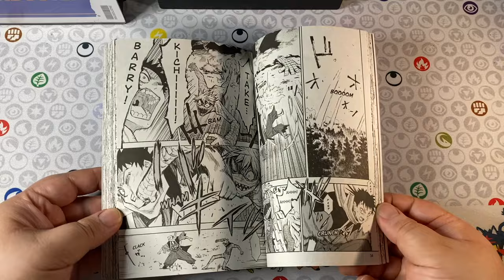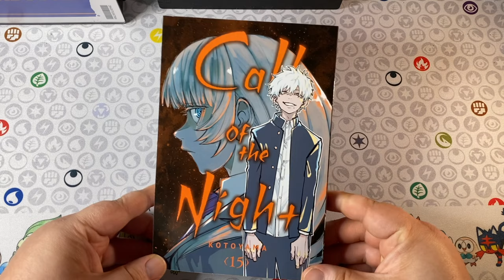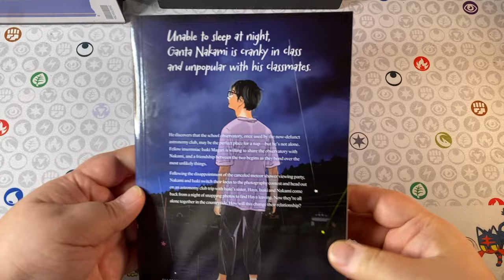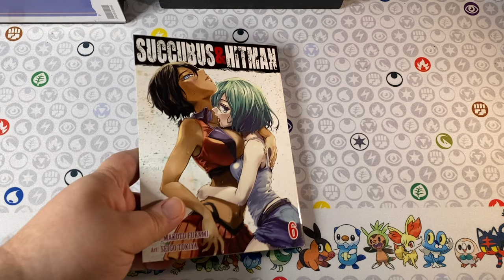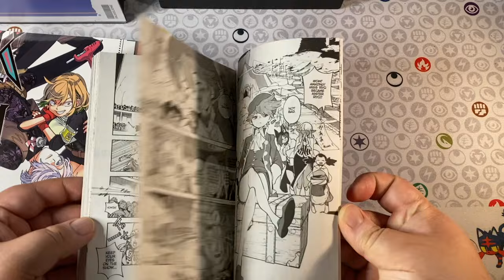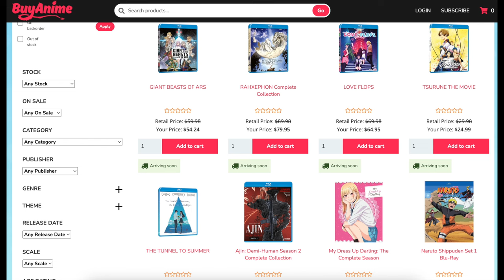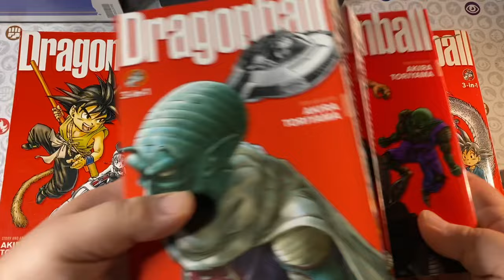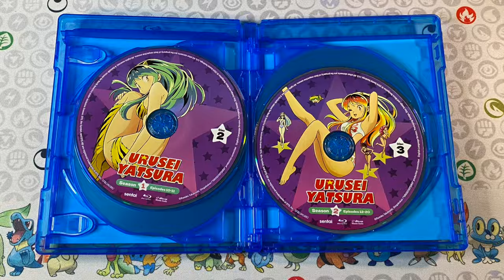GRABBING A SHONEN JUMP CLASSIC! | MANGA HAUL FOR APRIL 2024! 📚